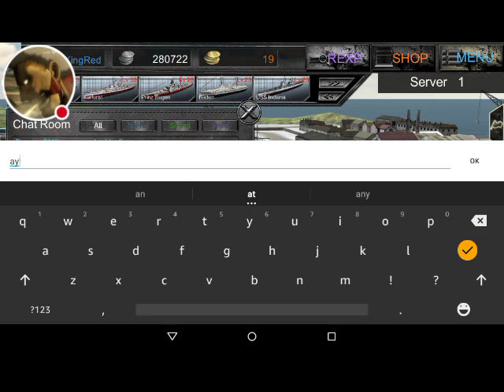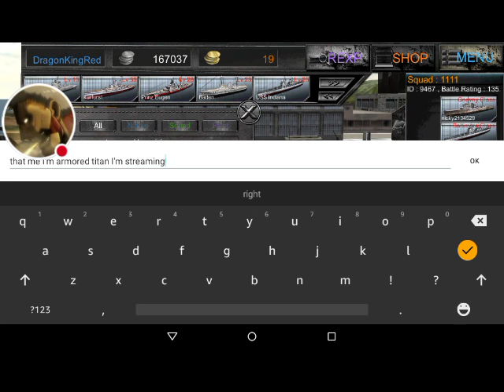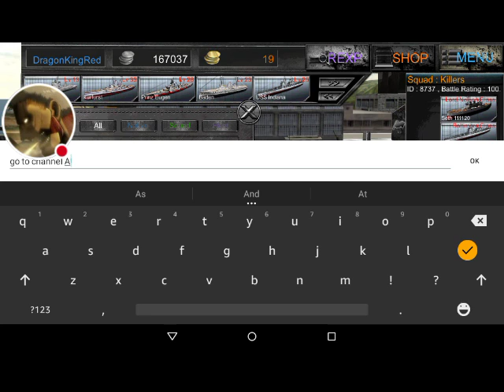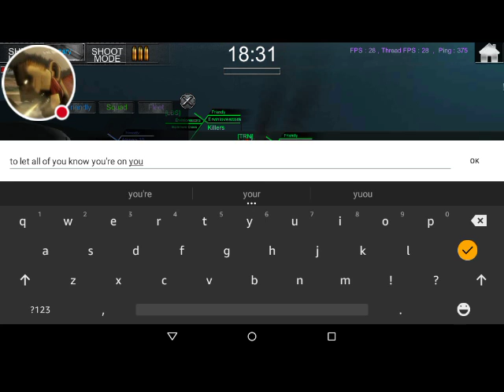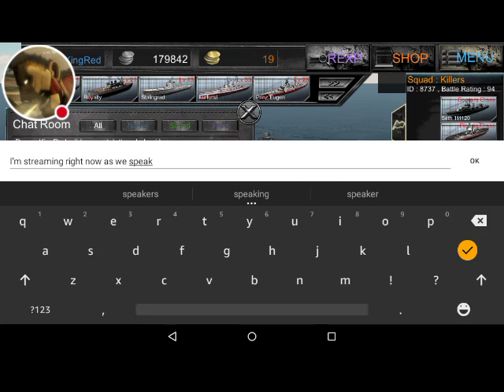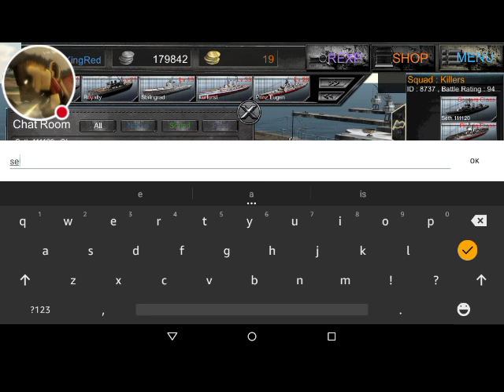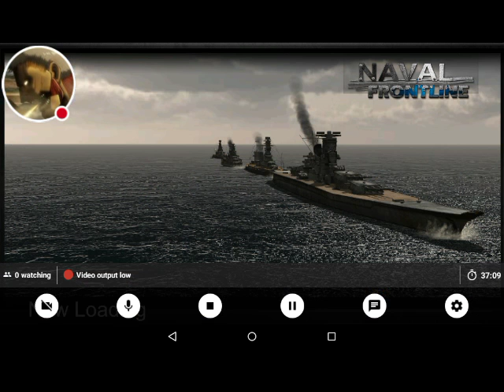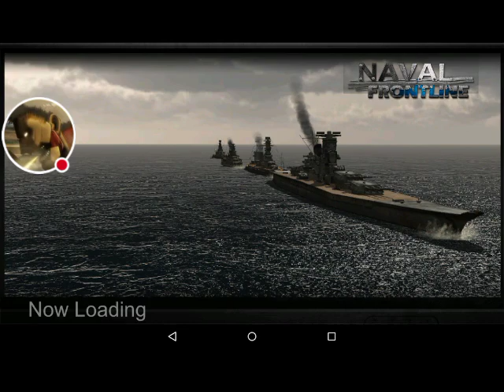Naval Front-Line : Regia Marina Stream #5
Naval Front-Line : Regia Marina!